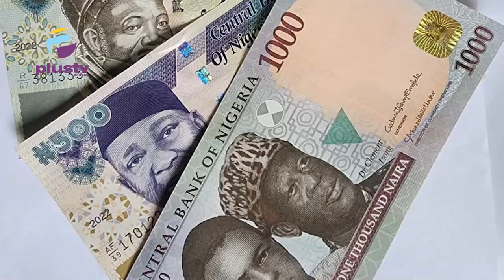How to Teach Your Kids About Earning, Saving, and Investing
Many parents feel their kids will learn about money and investing when they get their first jobs or become independent young adults. But a better way to help your children understand earning, saving, and investing is to teach them such skills while they are young.
Parents shouldn’t wait until their kids are old enough to have an allowance before teaching them about money.

Enitan Ibironke
Hussein K. Olanrewaju
Titilope Ibilola
Tolu Moyan